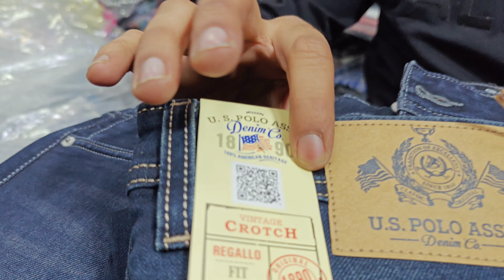Fahad collection🥰 branded collection, top, t-shirt, jeans, shirts, Inderlok market delhi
Shop name- Fahad collection
Owner name- Md. Fahad , Md. Saud.

Address: shop no- 3, A6/48 DDA flats, Inderlok, Near by saba Nursing Home, Delhi- 110035.

hey guys. welcome to our YouTube channel ' Shopping whispering ' hope you all are doing well.. basically this video help you for search new trendy dress collection for girls, boys, men, women. like T- shirt, Shirts , jeans, kids wear, shorts, lower, ladies items. coat pant for baby boy, men's hope you like the video, if you like the video so press the subscribe button and press the bell icon for new trendy collection and new markets, budget friendly markets.
thankyou 🥰